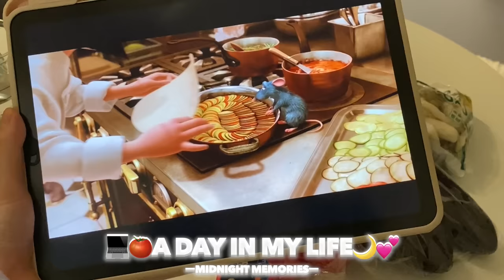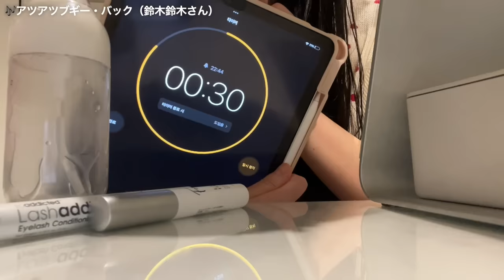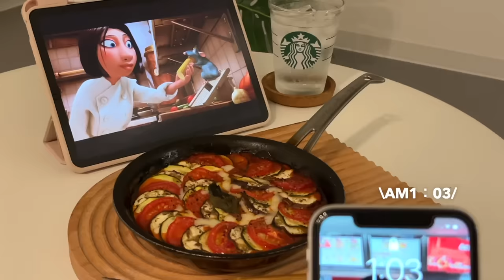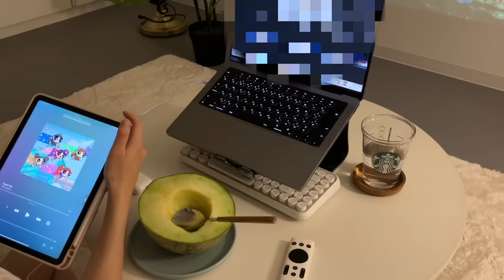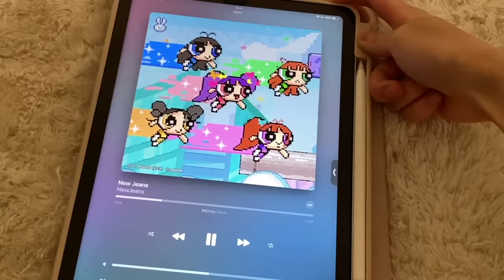\Vlog/2時間睡眠が気持ちいい🌙せっかち過ぎるショートスリーパーの1日🛌🌳起きてから寝るまで😴💤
今日はリクエストで多かった1日の過ごし方の動画です🌙🛌✨
短い睡眠は相変わらずで何気ない日常過ぎますが見てくれる方はいるのでしょうか🥹笑

動画を作る時にサムネイルから作成するのですが、サムネ1番左のマックの話を沢山していて、話長いからカットしちゃお🥰っと思い何も考えずカットしてしまいました。。。動画に関係ないサムネ感🥺
本当にごめんなさい（ ;  ; ）完成した動画を見て自分のやらかしてしまった事実に気づきました😂💦
気をつけます🥹

動画内に映ってるAnnMiruグッズが
【8月10日（木）20時〜】再販されます🥰
ぜひこの機会にお揃い出来たら嬉しいです🥺⭐️